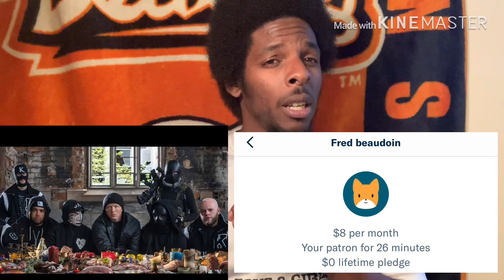KING 810 - Alpha & Omega (REACTION)